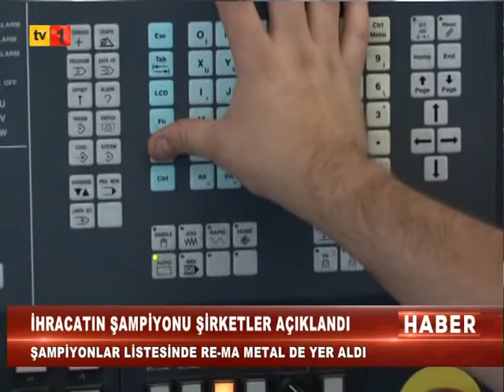21 06 2022 ANA HABER